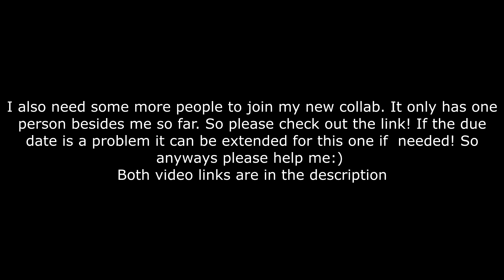Collab & Contest Help! PLEASE WATCH!